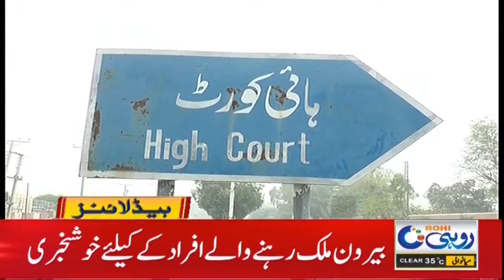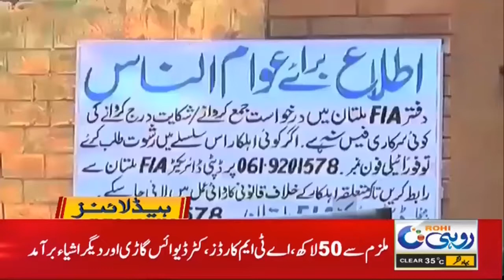Alert! Flood Before Monsoon Starts 10pm News Headlines | 21 June 2021 | Rohi